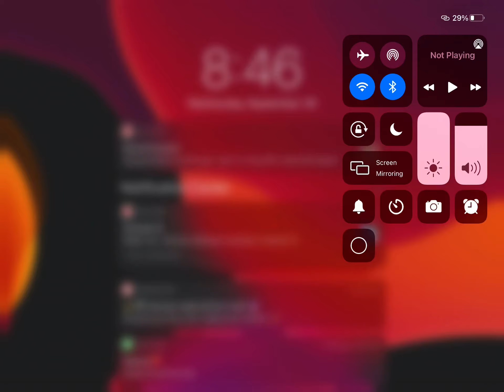Last Video For The Night.